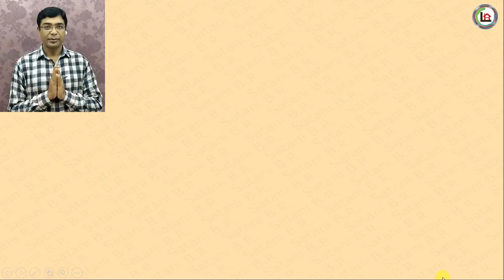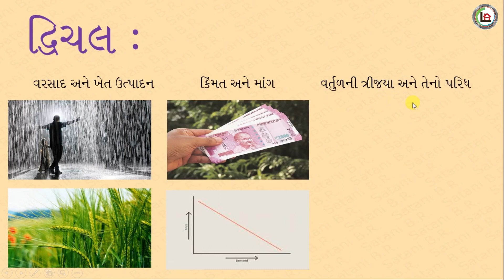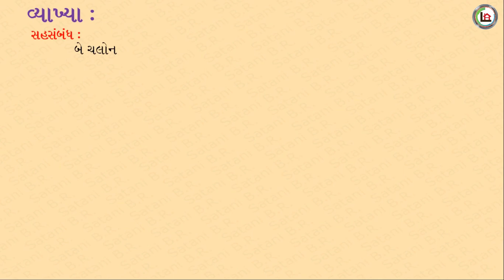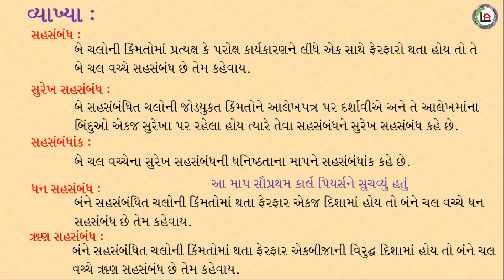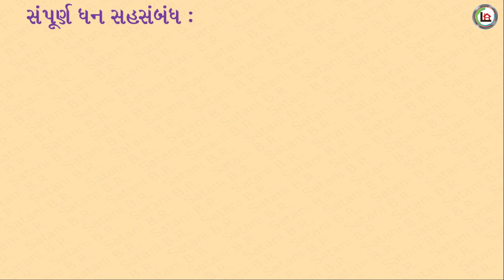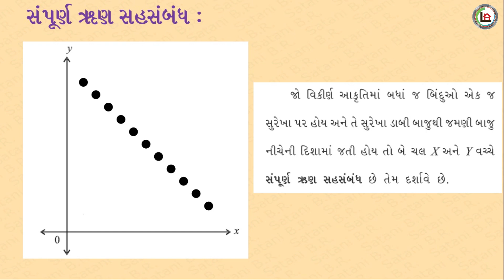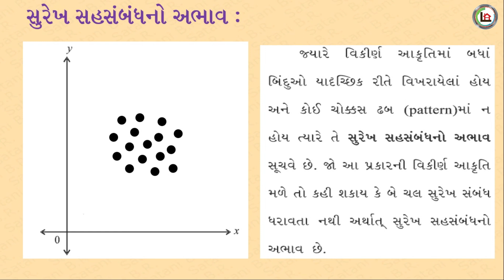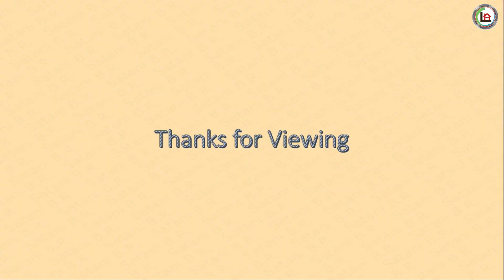12th Commerce/Statistics/GSEB/Correlation/Chapter 2/Part1/ સુરેખ સહસંંબંધ/ગુજરાતી માધ્યમ/Satanisir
12th Commerce
Sub. - Statistics
Chapter - 2
Linear Correlation
Part - 1

ગુજરાતી માધ્યમ